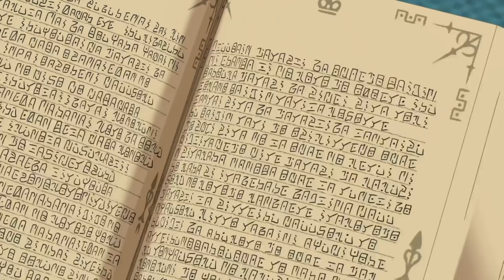Ni no Kuni 2: Revenant Kingdom Walkthrough Part 12–Chapter 8 Gameplay 1080p Full HD - No Commentary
Ni no Kuni II: Revenant Kingdom  is role-playing video game developed by Level-5 and published by Bandai Namco Entertainment. The game is a sequel to Ni no Kuni: Wrath of the White Witch, and is scheduled to be released for Microsoft Windows and PlayStation 4 on March 23, 2018.
Players control Evan Pettiwhisker Tildrum, a young king who was usurped from his castle and sets out to reclaim his kingdom. While players can freely navigate Evan throughout the game's open world, other characters can be controlled during battles against enemies. During these battles, players use magical abilities and elemental creatures known as "Higgledies", which are used to cast spells.